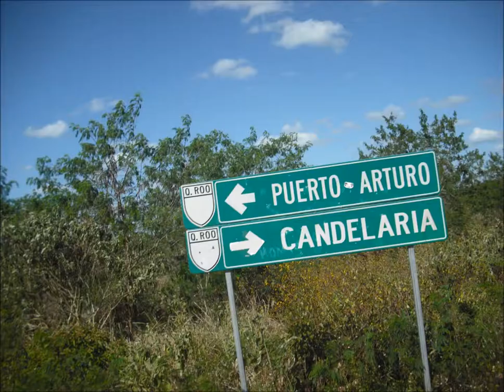Tres M Ministerios 2011 Candelaria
First Presbyterian Church of Holt, MI
Tres M Ministerios 2011